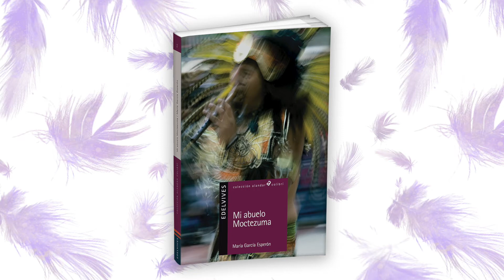EdelvivesConSusAutoresEIlustradores - María García Esperón nos invita a conocer su talento oculto.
María García Esperón, autora del libro "Mi abuelo Moctezuma".